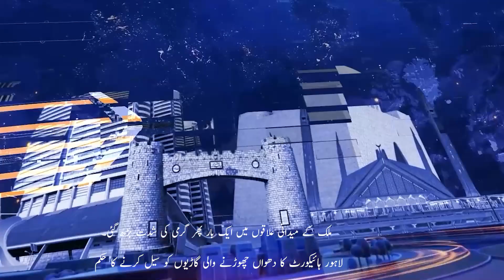In the plains of the country, the intensity of heat increased again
In the plains of the country, the intensity of heat increased again. According to the Department of Meteorology, the temperature in Punjab cities Lahore, Multan, Faisalabad, Sargodha, Dera Ismail Khan, Bannu, while Nawabshah and Larkana in Sindh is likely to be 44 to 46 degrees. Rain has been predicted at a few places in Lahore, Rawalpindi, Peshawar, Dir, Swat, various parts of Punjab and Khyber Pakhtunkhwa, Kashmir and Gilgit-Baltistan. On the other hand, mercury is predicted to go up to 48 to 49 degrees today in Sabi